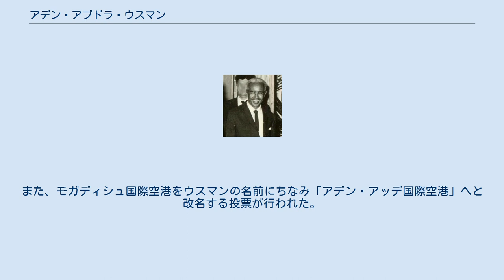アデン・アブドラ・ウスマン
アデン・アブドラ・ウスマン（英語: Aden Abdullah Osman Daar, 1908年 - 2007年6月8日）は、ソマリアの政治家。
 大統領（初代）を務めた。
 1960年7月1日、独立を果たしたソマリアの初代大統領に就任した。
その後、1967年に行われた大統領選挙でアブディラシッド・アリー・シェルマルケに敗れたため、1967年6月10日に退任した。
 しかし、後を継いだシェルマルケ大統領は1969年に暗殺されてしまい、この事件が後のモハメド・シアド・バーレによるクーデターと軍事政権の樹立につながることとなる。
バーレ政権が斜陽化しソマリア全土が無政府状態に陥った1990年、ウスマンは他の政治家ら100人と共に、破壊や殺人、内戦による避難民の脱出に対して懸念を表明する宣言書にサインをした。
これにより、ウスマンを含む50人以上がバーレ政権によって逮捕された。
釈放された後は、ソマリア南部にある自分の牧場で余生を送った。
 2007年5月、ウスマンがケニアのナイロビにある病院で亡くなったという誤報が伝わった。
これは誤りだと明らかにされたが、この時亡くなってこそいなかったものの、既に生命維持装置につながれている状態であった。
それから2週間後の2007年6月8日、ウスマンはナイロビの病院にて99歳で息を引き取った。
ソマリア暫定連邦政府は21日間の服喪期間設け、国葬を行うことを発表した。
また、モガディシュ国際空港をウスマンの名前にちなみ「アデン・アッデ国際空港」へと改名する投票が行われた。